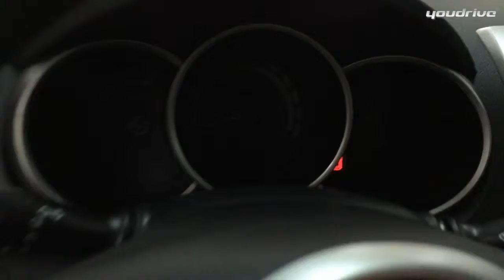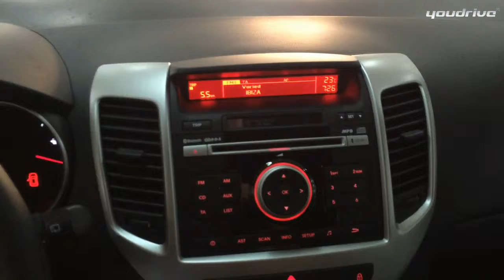-4.200€ di risparmio su Kia Venga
La monovolume Kia Venga allestimento ACTIVE 1.4 CVVT benzina 90 CV è disponibile presso la nostra concessionaria in offerta a 11.490 euro*, con un risparmio dal prezzo di listino di oltre 4.200 euro.

Garantiamo il prezzo più basso d’Italia!

Possibilità di finanziamento: assicurazione furto e incendio inclusi per 5 anni. In più assicurazione RCA per 1 anno rinnovabile a condizioni eccezionali l’anno seguente. Manutenzione programmata 36 mesi.

Vi aspettiamo presso la nostra concessionaria o, se preferite, contattateci telefonicamente allo 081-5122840 oppure scrivendoci qui, siamo pronti ad offrirvi la Kia Venga ad offerte e condizioni vantaggiosissime con pagamenti e finanziamenti personalizzati.

*Escluso IPT e Metallizzato. Offerta valida con rottamazione.